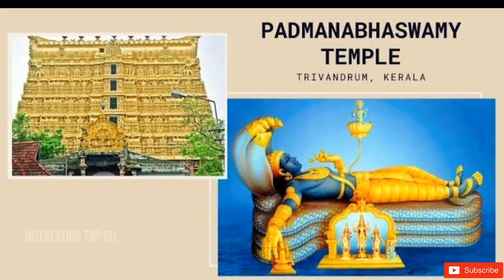തിരുവനന്തപുരം ശ്രീപത്മനാഭസ്വാമി ക്ഷേത്രത്തിന്റെ അധികം ആർക്കും അറിയാത്ത ചരിത്രം ഐതീഹ്യ സത്യങ്ങൾ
തിരുവനന്തപുരം ശ്രീപത്മനാഭസ്വാമി  ക്ഷേത്രത്തിന്റെ അധികം ആർക്കും അറിയാത്ത ചരിത്രം ഐതീഹ്യ സത്യങ്ങൾ | Sree Padmanaba Swamy Temple Kerala Trivandrum

Voice
JASSY SIYAD

Editing
SQUAD CREATIONS